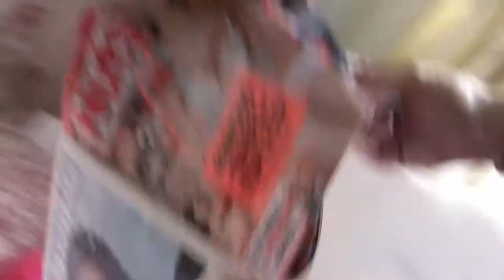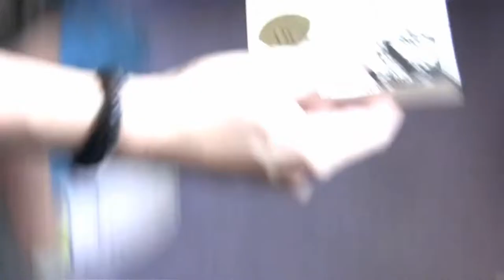The Great Porn Heist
Project for film studies AS (2012)
Starring
Robbie Brown
Tom Conway
Frank Greally
Jack Saieva